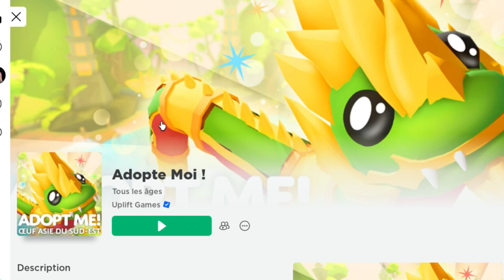ENFIN DE NOUVEAUX OEUFS DANS ADOPT ME! LA FROST UNICORN ET LES OEUFS D'ASIE DU SUD EST! ROBLOX